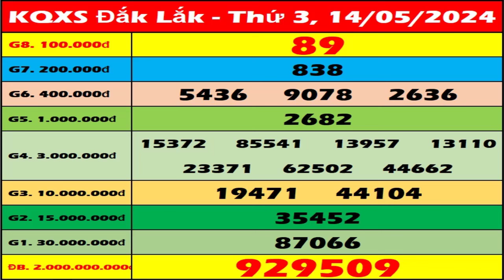Xổ số Đắk Lắk ngày 14 tháng 5 - XSDLK - SXDLK - XSDLAK | Xổ số kiến thiết Đắk Lắk hôm nay